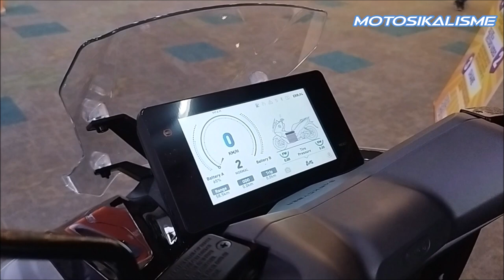SUPERLUX E-SCOOTER 2023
Lets take a look at the new model offered by Superlux Auto Sdn. Bhd.